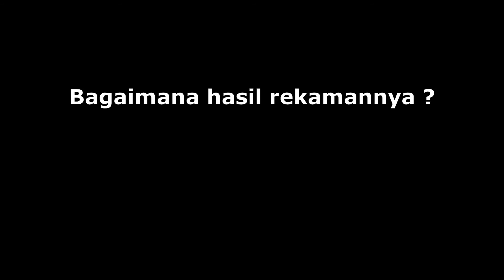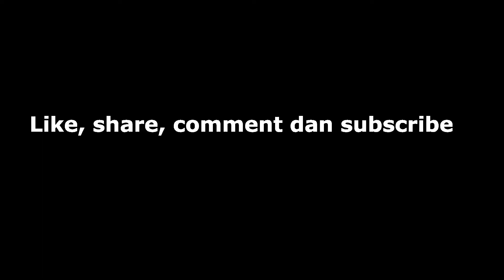Pasang Action Camera (Gopro Hero 2018) pada Handlebar / Stang Sepeda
Bagaimana jika sebuah Action Camera coba ditempatkan pada Handlebar / Stang Sepeda.
Berikut hasil mencobanya menggunakan Gopro Hero (2018).

Terima kasih